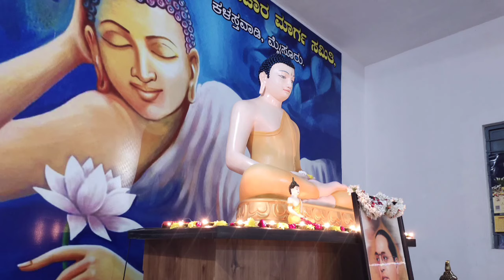pussa full moon day celebration in kalastavadi, mysuru.